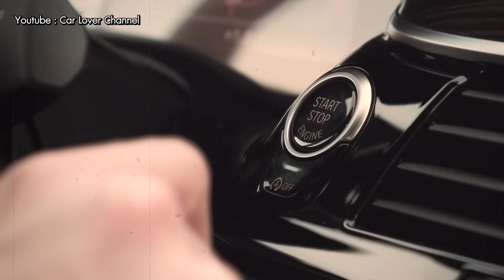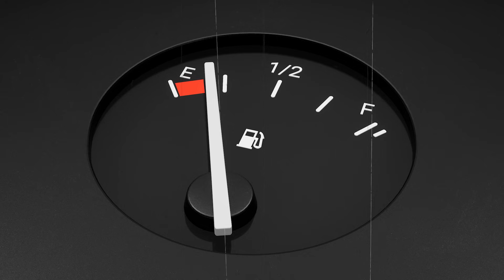รู้ไว้ไม่ง่าว : Toyota Noah แบบเจาะลึก! ที่คุณไม่เคยรู้มาก่อน